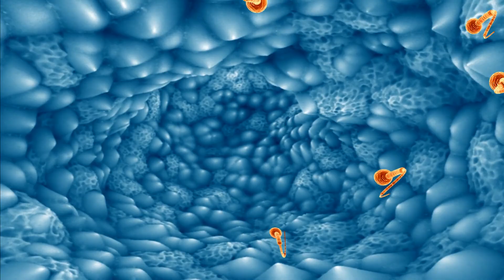23 Yaşındaki Anne, Her 480 Yılda Bir Doğan Bebekleri Doğurdu...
23 Yaşındaki Anne, Her 480 Yılda Bir Doğan Bebekleri Doğurdu...